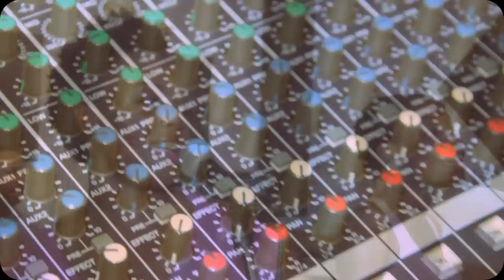OX - I feel so good (Rehearsal footage)